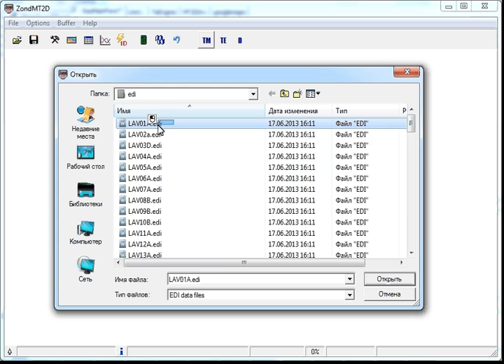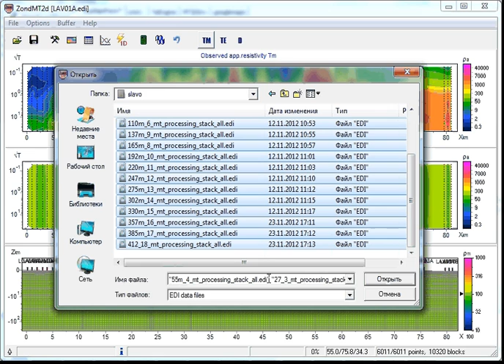Using of Google maps in ZondMT2d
This video about - how to use Google maps during MT data interpretation in ZondMT2D software